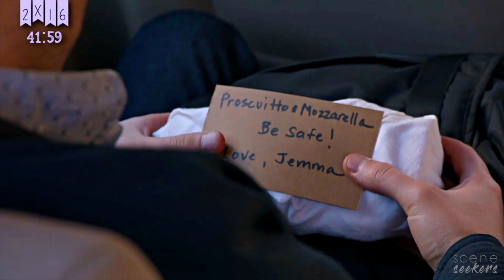• Jemma Simmons | scene finder [S2B]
• 𝖒𝖆𝖘𝖙𝖊𝖗𝖑𝖎𝖘𝖙 •

✘ made by: River Stilinski
✘ fandom: agents of shield - ep. 13 to 22
✘ actress: elizabeth henstridge
✘ coloring: Simmons by River Stilinski
✘ song: /watch?v=h5HX9YFIAt4